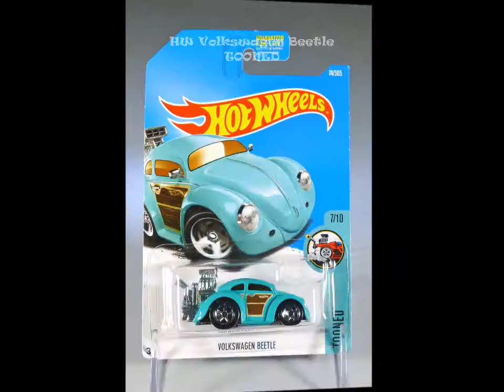Hot Wheels Volkswagen Beetle Tooned!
2017E, 2017H, 2017J ZAMAC, & 2013 Cool Classics Tooned Volkswagen Beetle!